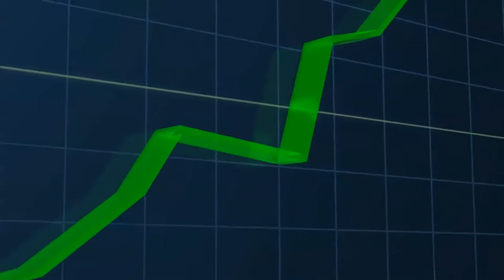Why ISVs Shouldn’t Ignore ACH Payments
ACH payment processing continues to see healthy growth in the 2020s, with 6.8 billion ACH payments processed in Q3 of 2020 alone. Small businesses and enterprises continue to benefit by accepting eCheck payments as well.

Based on these growth numbers and technological advances, software developers should keep ACH functionality on their radar and consider its viability for their customers.